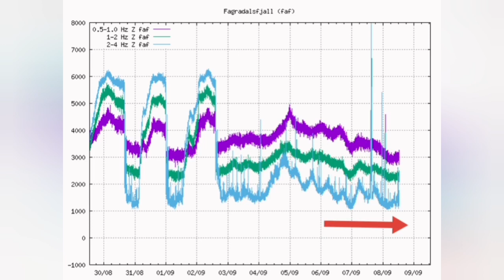Weathering And Erosion At Work On Iceland Fagradalsfjall Geldingadalir Volcano